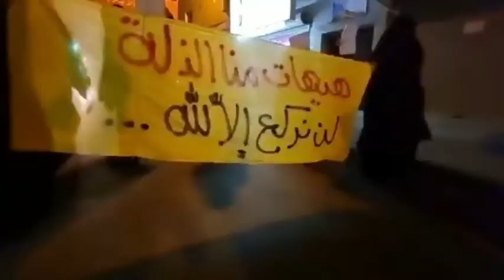حشود غفيرة تشارك في تشييع رمزي للشهيد محمد ناس ببلدة كرانة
شاركت حشود غفيرة في المواطنين بتشييع رمزي للأسير السابق، الشهيد محمد علي ناس اليوم الثلاثاء (7 سبتمبر/أيلول 2021) الذي استشهد جراء سياسة الإهمال الطبي التي مارستها إدارة السجون في البحرين أثناء فترة اعتقاله.

وتجمع المشيعون الذين هتفوا "مجرمة آل خليفة" و"اسمع يا قاتل شعبي .. هذا اهمال طبي" وسط أحياء قرية كرانة غرب العاصمة المنامة. واتخذت إجراءات أمنية مشددة بينها قيام قوات أمنية بإغلاق المدخل الرئيسي لقرية كرانة.

ورفع المشيعون بالإضافة لصور الشهيد لافتات كتب عليها "دم الشهيد محمد ناس في رقبتك يا حمد" و"سنبقى أوفياء لدم الشهيد محمد ناس" ولافتات تطالب بالإفراج الفوري عن الأسرى في سجون النظام الخليفي.

وكان تيار الوفاء الإسلامي قد أكد في بيان "إجراءات إدارة السجون واعتمادها سياسة الإهمال الطبي بحق الأسرى، كان لها دور كبير في تدهور صحة الفقيد ناس، حيث تم الإفراج عنه اضطراريا من الأسر بعد تدهور حالته الصحية وإصابته بفيروس كورونا داخل السجن، وأفرج عنه من السجن قبل أشهر وهو يعاني من مشاكل صحية عديدة تفاقمت معه في الآونة الأخيرة."

وأمعن النظام الخليفي في الآونة الأخيرة من اتباع سياسة الإهمال الطبي الشديد والمتعمد بحق الأسرى، خاصة مع الحالات الحرجة التي تستدعي تدخل فوري وعاجل، الإهمال في تقديم العلاج أدى لتفاقم حالة عشرات المرضى.

وهناك 8 أسرى استشهدوا بعد وقت قصير من الإفراج عنهم منذ عام 2011 بسبب تدهور حالتهم الصحية نتيجة الإهمال الطبي، وحتى لا يموتوا داخل السجن، أسرى بقوا على فراش المرض من لحظة الإفراج عنهم حتى استشهادهم.